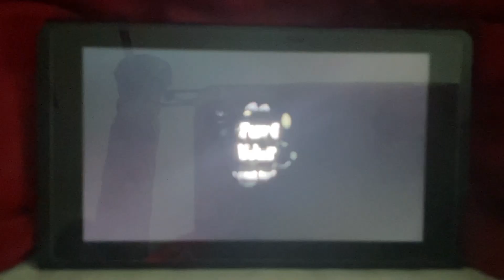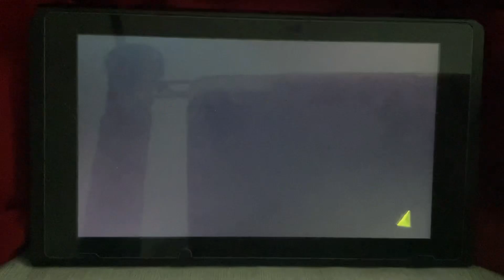My Eleventh Battle Replay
If You Want The Replay
Use The Replay Code Is R61E-96UF-5Y2N-4HUS